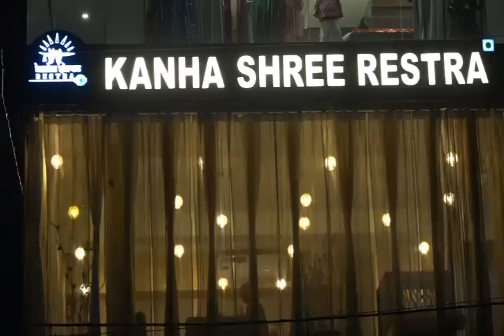पूर्व उपमुख्यमंत्री व प्रदेश अध्यक्ष सचिन पायलट का कार्यकर्ताओं ने किया जोरदार स्वागत